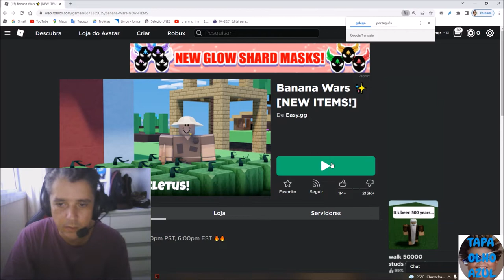Fabiano Metal joga Banana Wars ao som de sua música Intro ou Thanos Variant instrumental